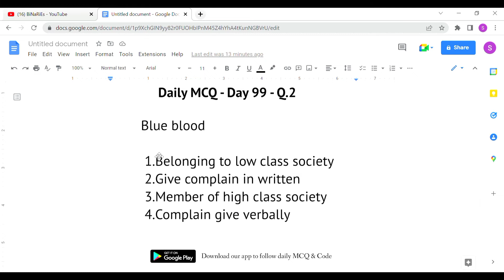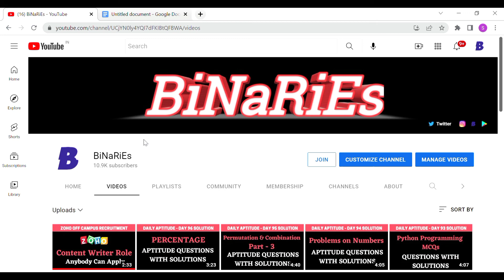Idioms & Phrases Verbal Ability Questions | Daily Aptitude - Day 99 Solution | BiNaRiEs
In this video, I will be discussing with you about Daily Aptitude - Day 99 Solution which was posted on our at 26/04/2022.